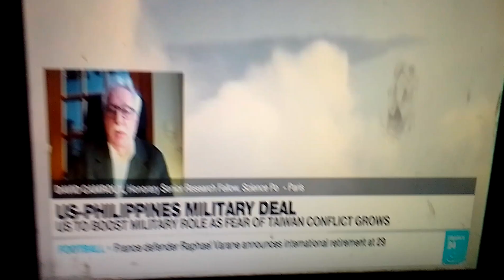US _PHILIPPINES MILITARY DEAL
US TO BOOST MILITARY ROLE AS  FEAR OF TAIWAN CONFLICT GROW , MercyNguku International Alerts ✈️🛫🇲🇾🐘🇱🇷🇰🇪